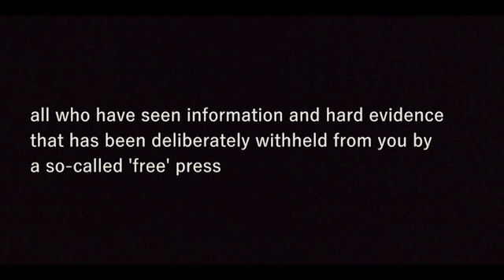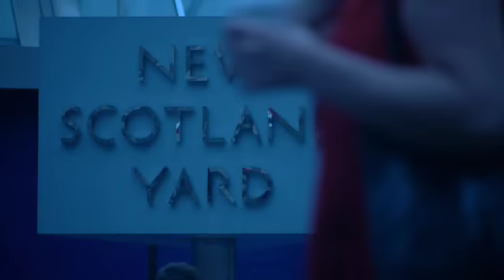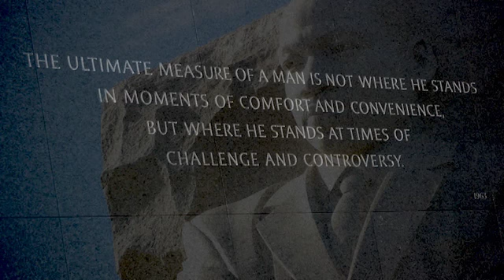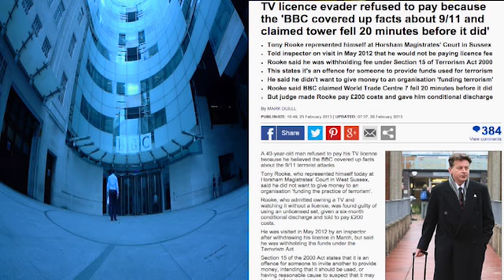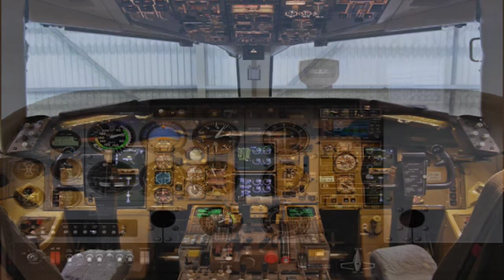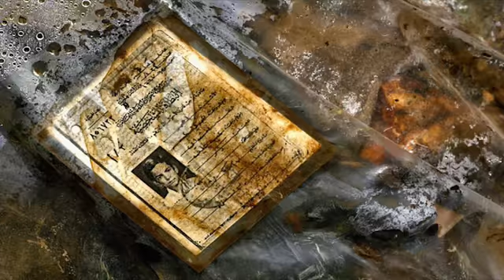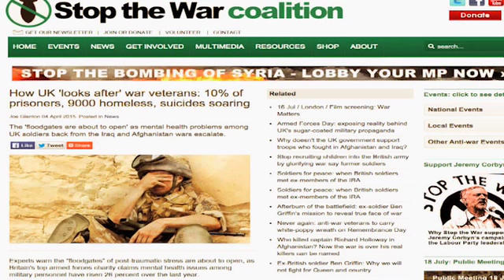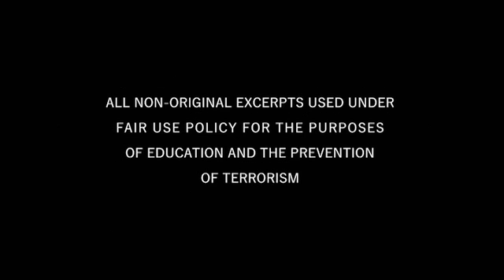Tony Rooke 2015 “Incontrovertible” PART 2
INCONTROVERTIBLE is the first and only feature length documentary which portrays the frank and candid views of Police Officers, Firefighters and Soldiers as they express their grave concerns about the official explanation for the events of 9/11.   For Public TeleVision (PTV) the film has been split into two parts, each of 58:00 length.  Each part is totally self-contained with the title and credits included and can be viewed without having seen the other part.  PART 1 focuses on 9/11,  PART 2 makes the connection to 7/7, MLK, news media complicity, Tony Rooke’s court case against the BBC, and wars of aggression perpetrated in the name of 9/11.

INCONTROVERTIBLE is intended to act as a practical aid in combating the mainstream media's propaganda and outright lies concerning the attacks on September 11th 2001.  It is intended to be viewed by Police Officers, Firefighters and all those serving in the Armed Forces as they are the among the best placed members of our society to have the ability to change things for the better.  If you have friends or family who are serving then please pass this film onto them.

REVIEWS:
"Simply put, this is not just the best film I've seen on 911, it's the best film I have seen all year." - Sergeant John Meaders, 32 year ex Californian police officer

“One of the best 911 movies ever made!” - Kevin Barrett, Truth Jihad Radio

"All family members of a 9/11 victim should watch this film." - Matt Campbell, victim family member

"Incontrovertible is technically brilliant" - Ian Henshall, Author '9/11 Revealed' & '9/11 The New Evidence'

"Moving, powerful & informative" - Niels Harrit, Veteran Truth Campaigner

"Artfully crafted - manages to convince cumulatively that there are still questions to answer" - Joe Gill - Journalist - Middle East Eye

"Absolutely first rate! The film manages to navigate the broad aspects of 9/11, with all the complexity, and even tie it with 7/7 and JFK, while avoiding the pitfalls of discredited speculative theories. I have no hesitation in sharing this with anyone" - David Chandler, retired physics teacher.
Produced: 2015, Episode: INC-2, Category: Education, 58:00
Phone your local public TV station and ask them to broadcast this film to your local community. Your station can download the film in TV broadcast format from PEGMedia.org .

This film is available for any Public TV station in the country - and world - to broadcast.

More 911TV Films On PEGMedia